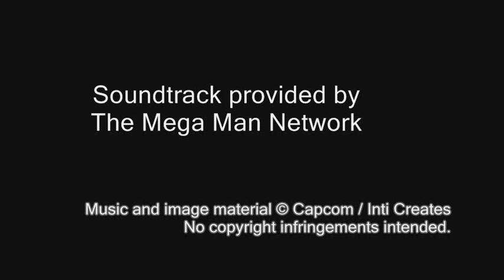Mega Man Zero 3 OST - T11: Volcano (Aegis Volcano Base - Blazin' Flizard's Stage)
Track 11

of Mega Man Zero 3's Soundtrack.